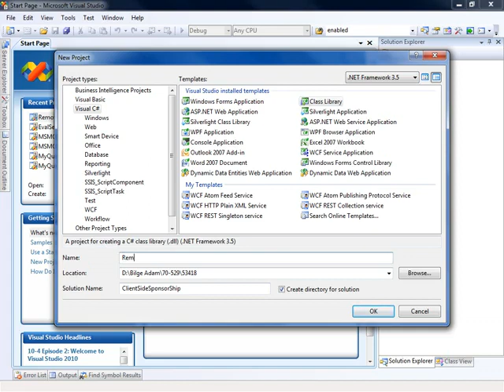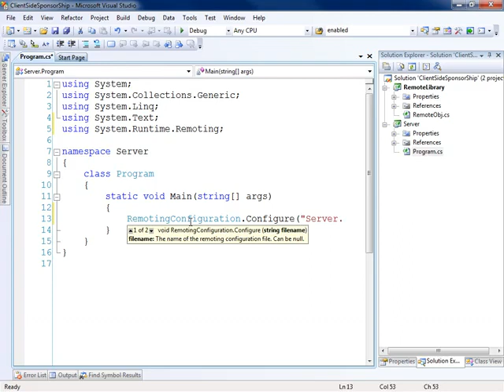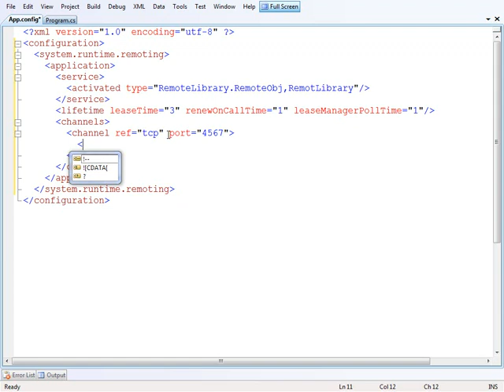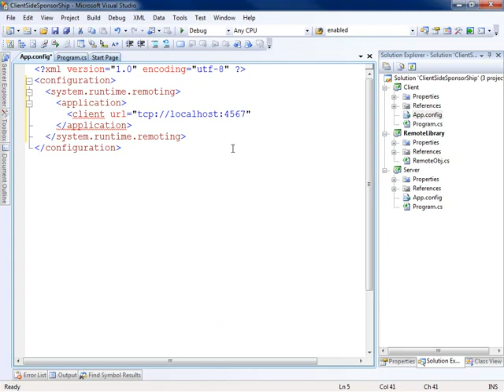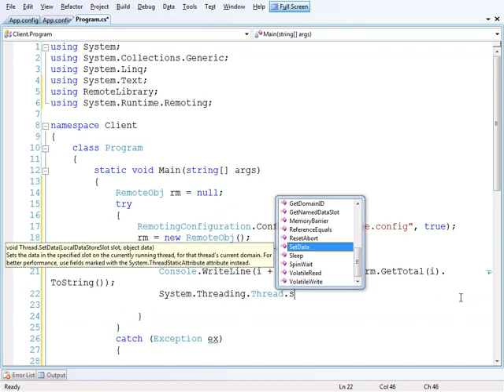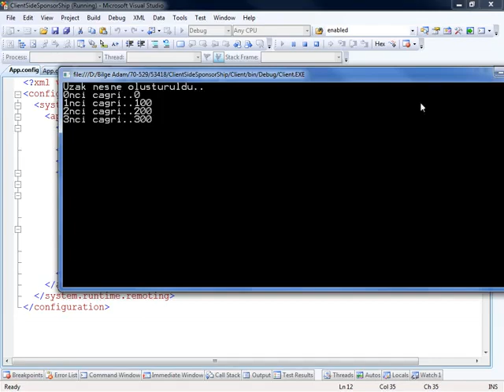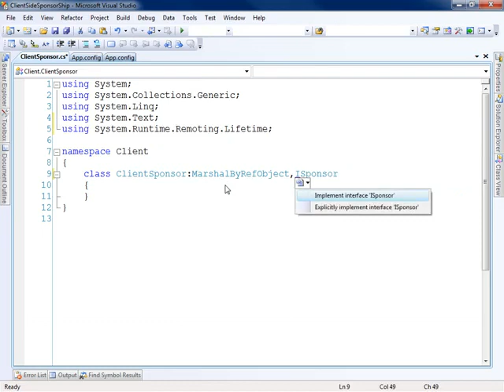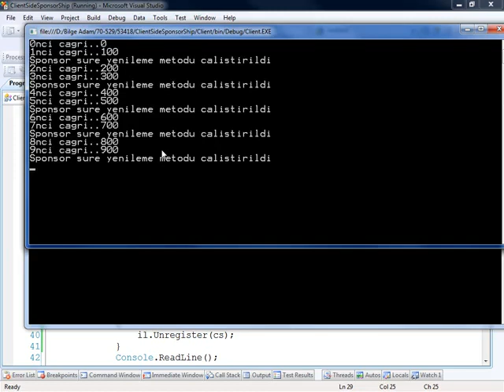Remoting Uygulamalarında Kiralama 2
Remoting uygulamalarında leasing konusunu incelemey devam ediyoruz.